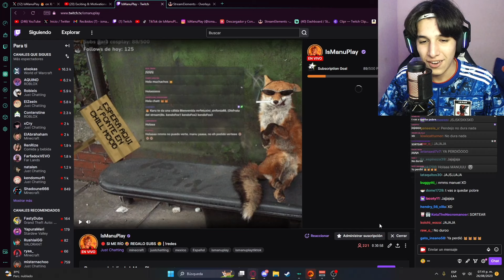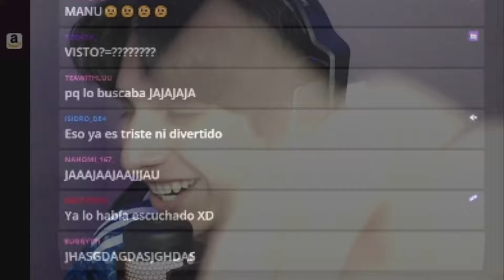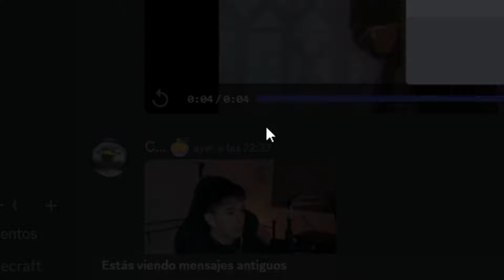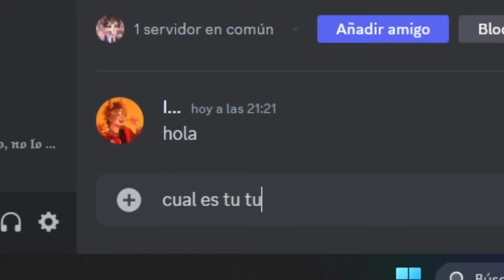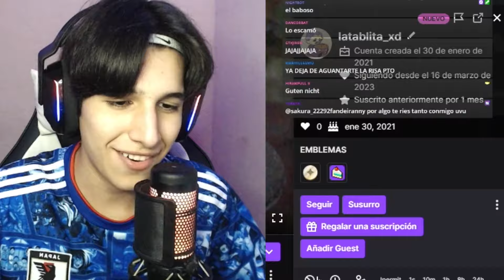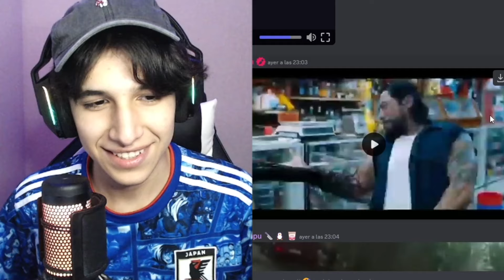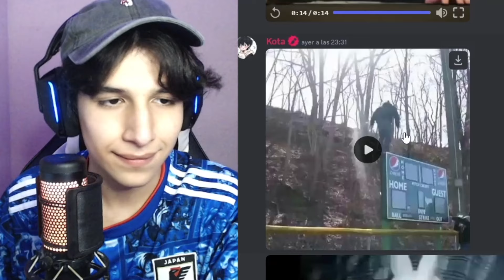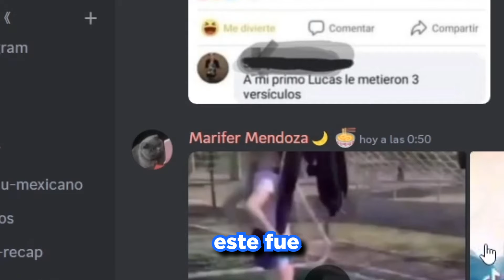SI ME HACES REIR TE DOY 100$ 🤑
En el vídeo de hoy andaré reaccionando a shitpost que mis seguidores me mandaron por mi Discord, los que logren hacerme reír les daré dinero 🤑